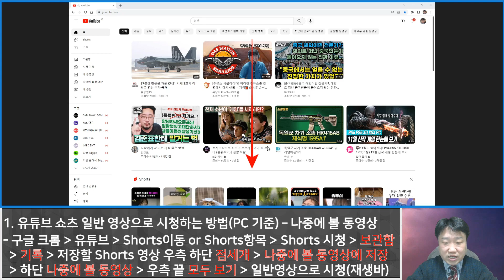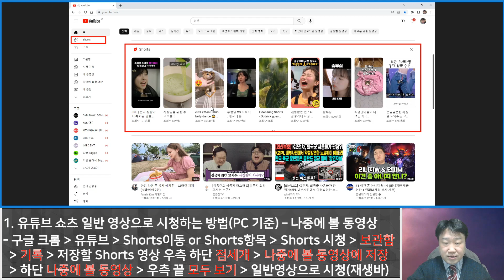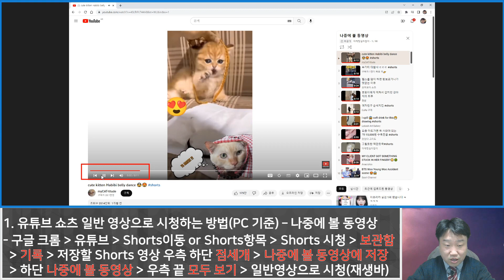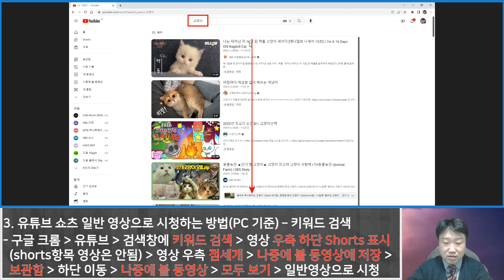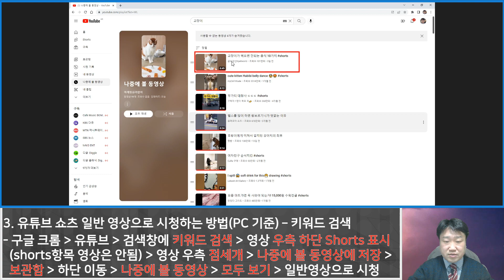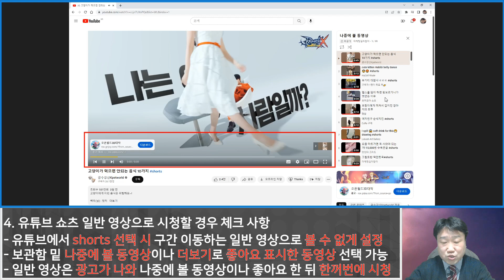유튜브 쇼츠 일반 영상으로 시청하는 방법(PC 기준) - 유튜브 마케팅팁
Shorts는 일반 영상처럼 재생바가 없어 보고 싶은 부분으로 이동할 수 없고 빨리감기나 되감기 등도 할 수 없어 불편합니다.
유튜브의 간단한 기능으로 쇼츠를 일반 영상으로 전환하여 PC에서 시청하는 방법을 알려드리겠습니다.